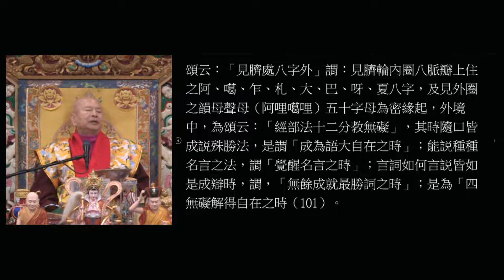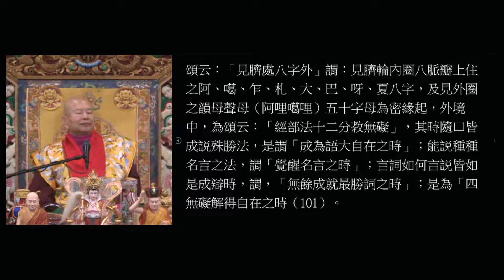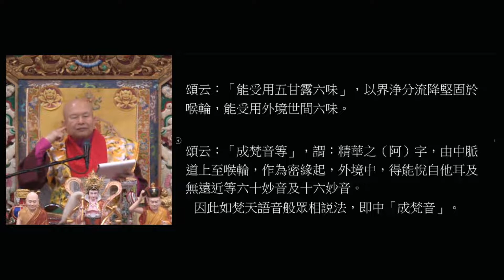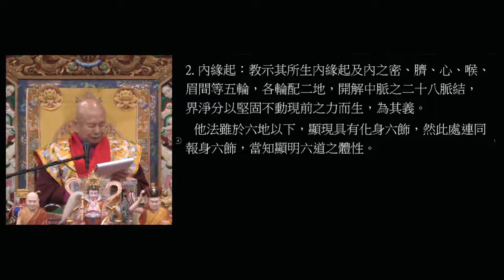04/04/2021 Teachings of Lamdre by Grand Master Lu-Rainbow Temple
04/04/2021 Teachings of Lamdre by Grand Master Lu-Rainbow Temple